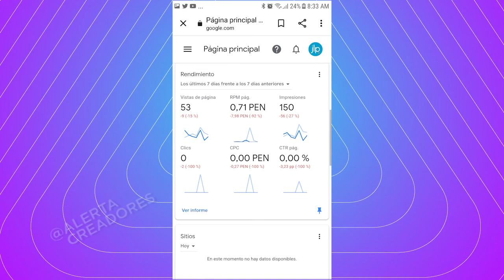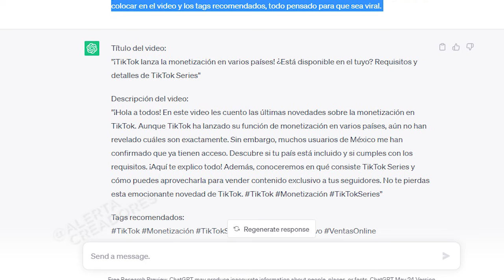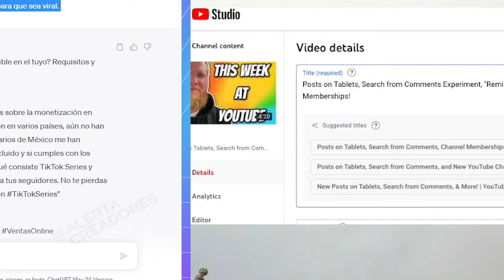IA de Youtube te recomendara títulos para tus vídeos | Nueva función en Youtube | Noticias Youtube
Youtubers Youtube lanza una nueva función donde su sistema te recomendara titulos para tus videos, pero hay varios detalles, todo en el siguiente vídeo.